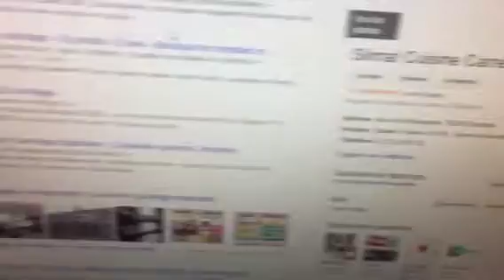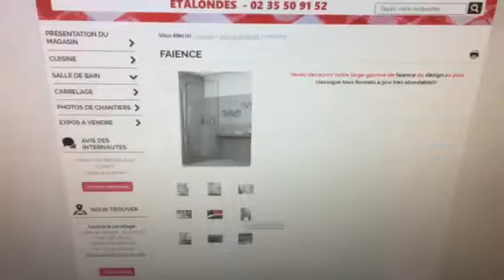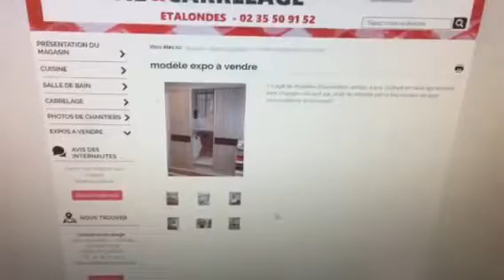Nouveau site internet cuisine & carrelage étalondes